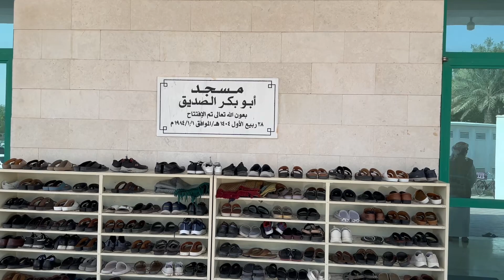صلاة الجمعة من مسجد أبو بكر الصديق في عجمان